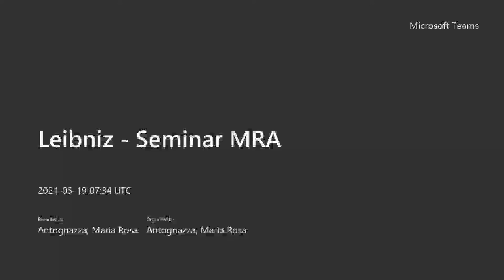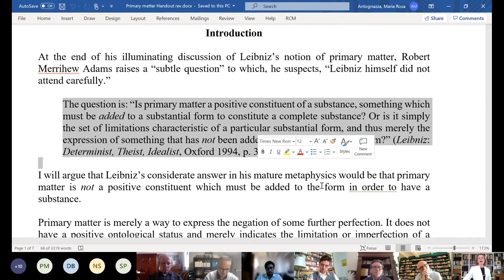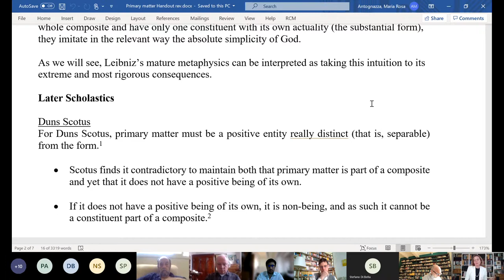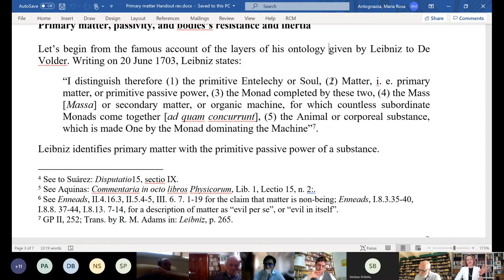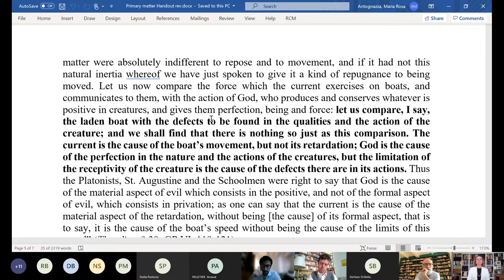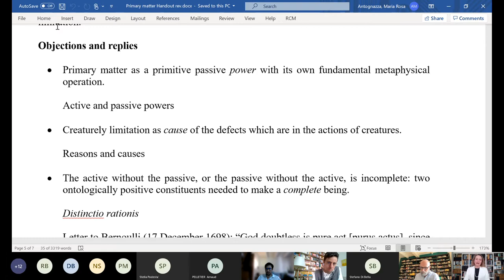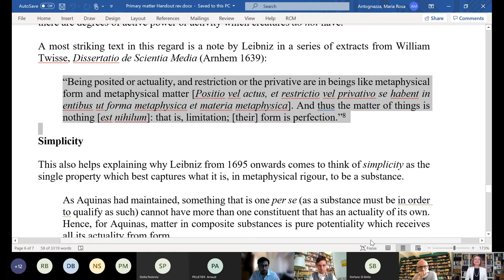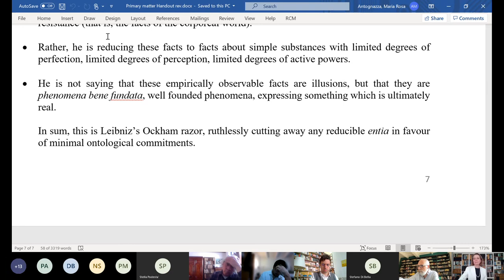Maria Rosa Antognazza: Leibniz: God, Creatures and the Platonic Inheritance. Part 2.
Visiting Fellow Program - Excellence Project Award
Doctoral School in Philosophy and Human Sciences
Doctoral School in Brain, Mind, and Reasoning.

Maria Rosa Antognazza - King’s College,  London
Leibniz: God, Creatures and the Platonic Inheritance
18-20 May 2021.

Part II

Program: I.The Divine Infinite - II. Primary Matter - III. Metaphysical Evil - IV. Leibniz’s Ontological Argument and Pure Positivity
Organization: Prof. Stefano Di Bella.